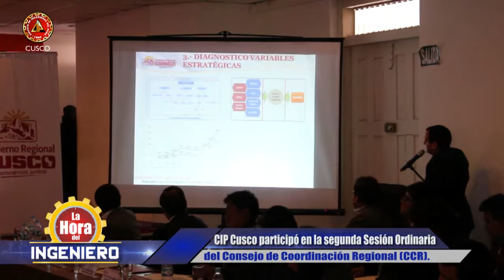CIP CUSCO PARTICIPÓ EN LA SEGUNDA SESIÓN ORDINARIA DEL CONSEJO DE COORDINACIÓN REGIONAL (CCR)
El Colegio de Ingenieros del Cusco, representado por nuestro Decano, Ing. Enrique Saloma González, participó de forma activa en la segunda Sesión Ordinaria del Consejo de Coordinación Regional (CCR), dicho evento contó con la presencia de autoridades de nuestra región y representantes de la sociedad civil.

CONDUCCIÓN:
- Kristian Huallpamaita Cárdenas
- María Isabel Hurtado Góngora

PRODUCCIÓN AUDIOVISUAL:
Elio Condorhuamán Chalco